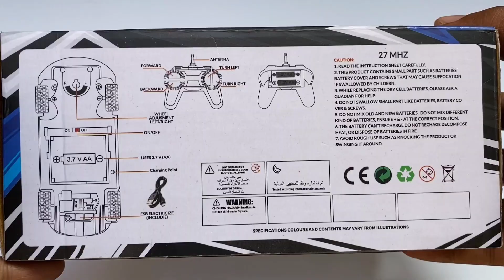Stylist remote control car morden car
Different colour remote control morden car

RC remote control car

Different color, remote card

Stylist, remote, control car

3-D modern car remote control

Remote control modern car

RC modern car

Different style, modern car

By link price Rs 589